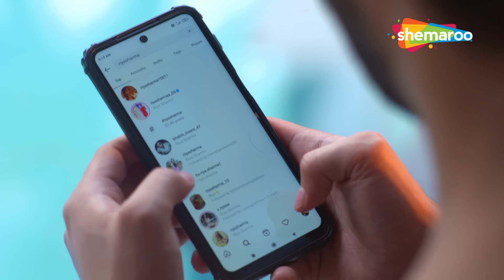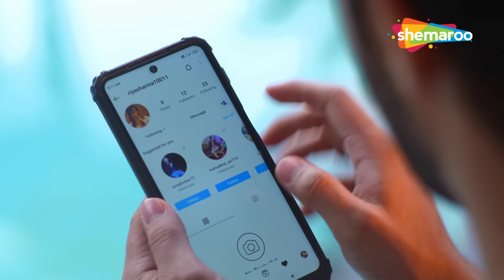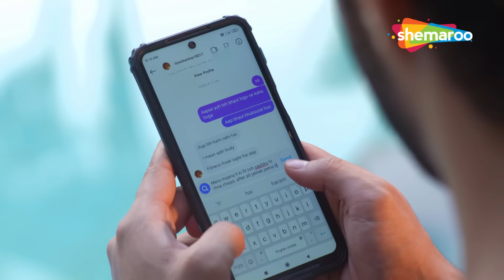शादी शुदा औरत ने फिटनेस ट्रेनर के साथ चलाया चक्कर | Crime World - Kala Dulha